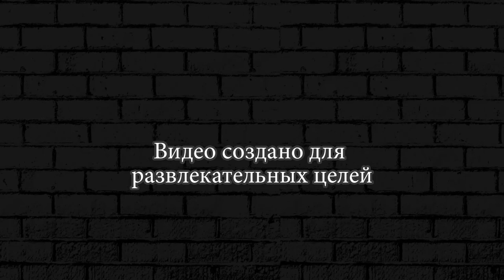ПРОТИВ ЗОМБИ НА ДЖИПЕ | Earn to Die 2 # 2